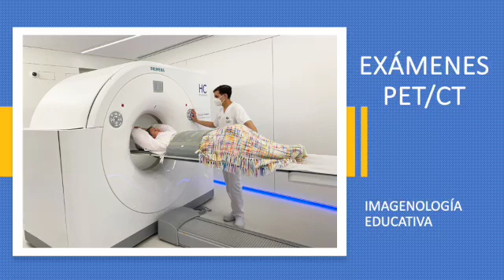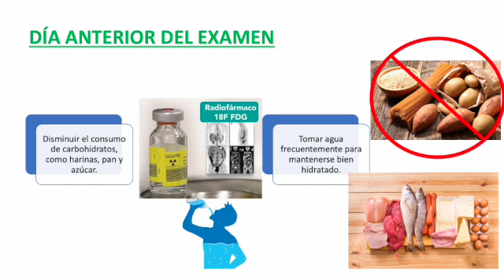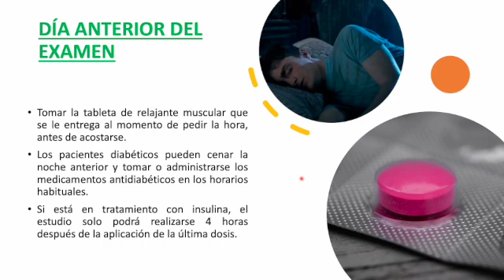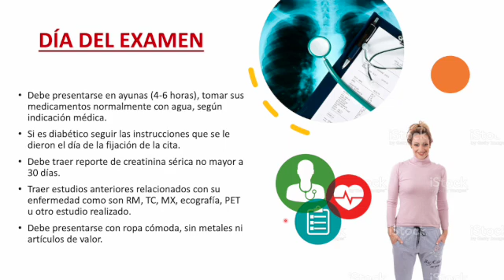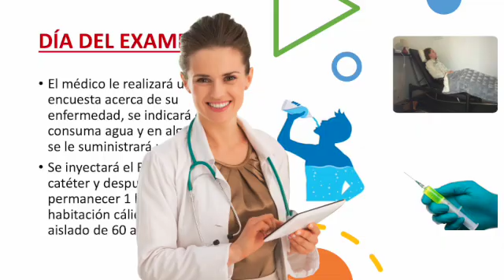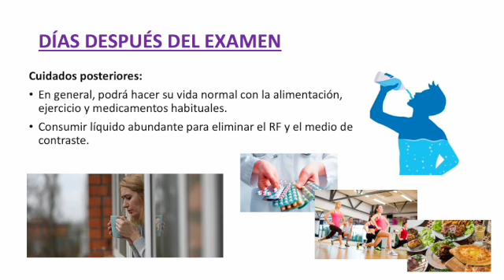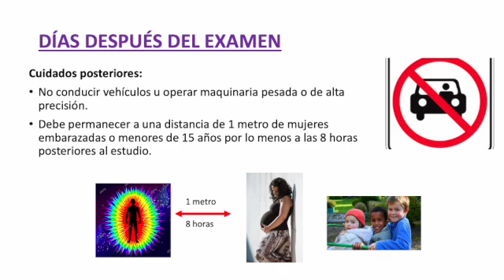Preparación para exámenes PET-CT con flúor FDG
En este video, te guiaré paso a paso por todo lo que necesitas saber para un examen PET-CT con FDG. Desde las indicaciones claves para el día antes del examen, pasando por lo que se debe hacer y evitar durante el procedimiento, hasta los cuidados posteriores, te aseguro que estarás completamente preparado para realizar o asistir en estos procedimientos. Este video es esencial para quienes estudian o trabajan en la salud o se van a realizar un PET-CT y desean obtener resultados precisos y confiables.

¡No te pierdas esta guía completa y fácil de seguir para asegurar una experiencia sin complicaciones!